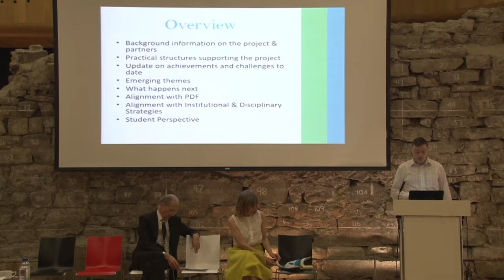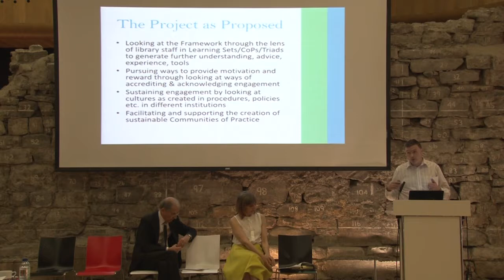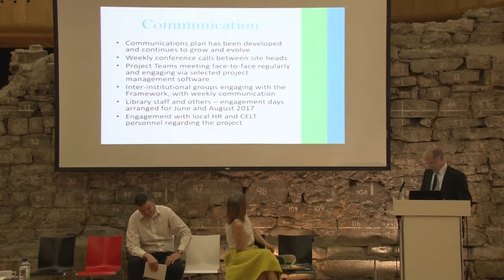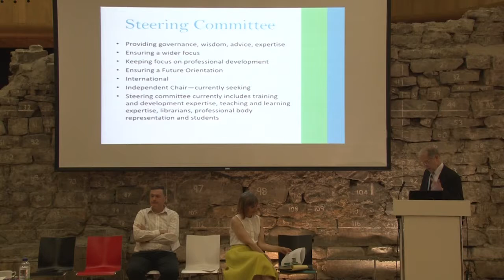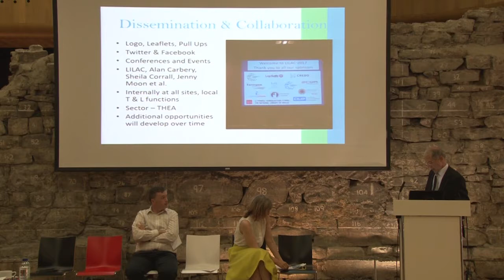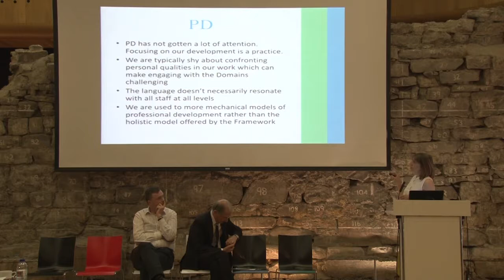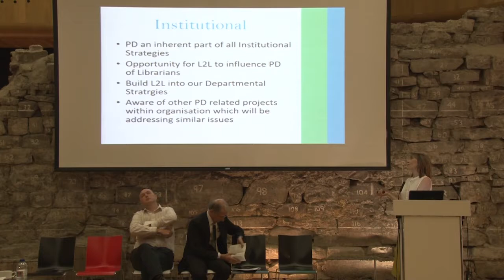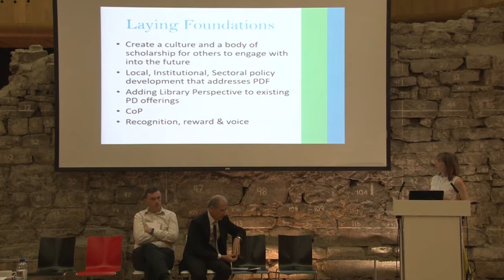L2L: Librarians Learning to Support Learners Learning (June 2017)